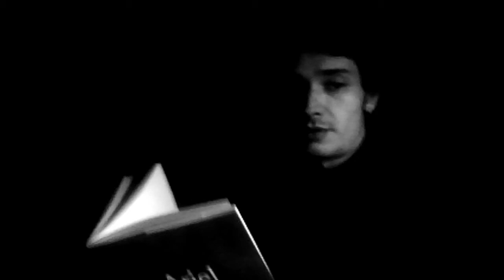Purdah | by Syvlia Plath | Reading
Purdah | Sylvia Plath -- Reading and video | Ygor Raduy

Jade---
Stone of the side,
The agonized
Side of green Adam, I
Smile, cross-legged,
Enigmatical,
Shifting my clarities.
So valuable!
How the sun polishes this shoulder!
And should
The moon, my
Indefatigable cousin
Rise, with her cancerous pallors,
Dragging trees ---
Little bushy polyps,
Little nets,
My visibilities hide.
I gleam like a mirror.
At this facet the bridegroom arrives
Lord of the mirrors!
It is himself he guides
In among these silk
Screens, these rustling appurtenances.
I breathe, and the mouth
Veil stirs its curtain
My eye
Veil is
A concatenation of rainbows.
I am his.
Even in his
Absence, I
Revolve in my
Sheath of impossibles,
Priceless and quiet
Among these parrakeets, macaws!
O chatterers
Attendants of the eyelash!
I shall unloose
One feather, like the peacock.
Attendants of the lip!
I shall unloose
One note
Shattering
The chandelier
Of air that all day plies
Its crystals
A million ignorants.
Attendants!
Attendants!
And at his next step
I shall unloose
I shall unloose ---
From the small jeweled
Doll he guards like a heart ---
The lioness,
The shriek in the bath,
The cloak of holes.